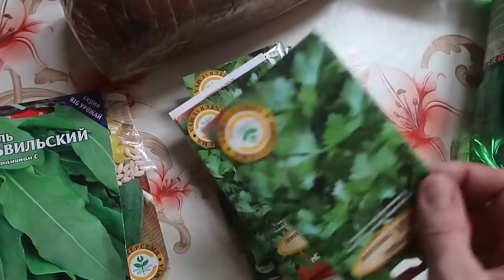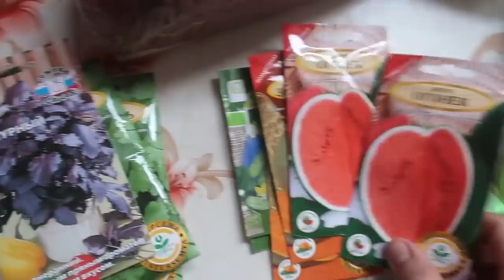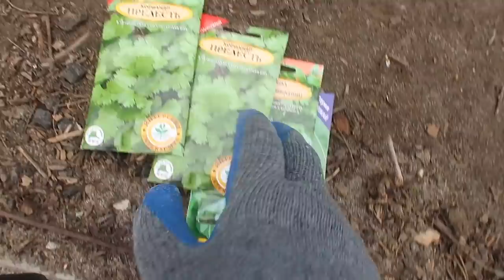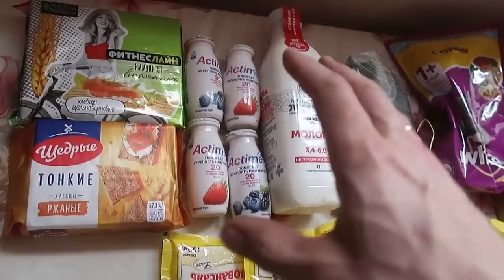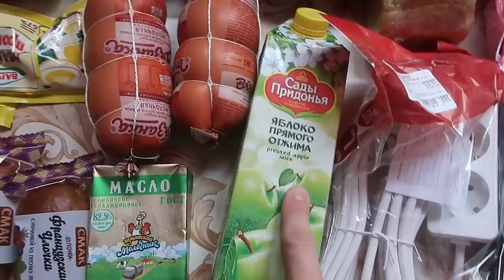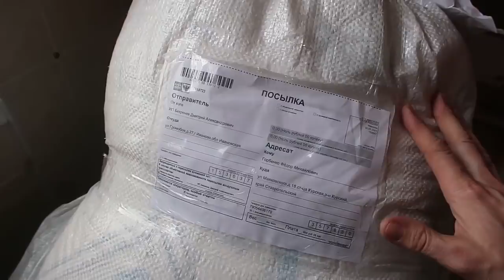КУПИЛ ДВА ДОМА В ДЕРЕВНЕ,РЕМОНТ КУХНИ #2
Приветствую вас друзья на моем канале. Здесь вы увидите и узнаете все обо мне, о моей семье и детях и коте Борисе. Снимаю я свои будни, о нашем большом переезде из города Сочи в село. О осуществлении нашей мечты покупке дома и грандиозном ремонте.